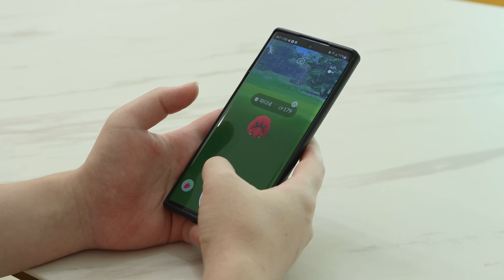김치찌개 소소한먹방 Pork kimchi stew and rice! Mukbang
0:00 Let's
1:35 GO

# instargram ★ donami0521
# 한글과 영어 자막에 내용이 다를 수 있습니다^^;;;
# 영상에 담긴 상황은 현실과 다를 수 있습니다^^;;;;

# The situation in the video can be different from the reality :V